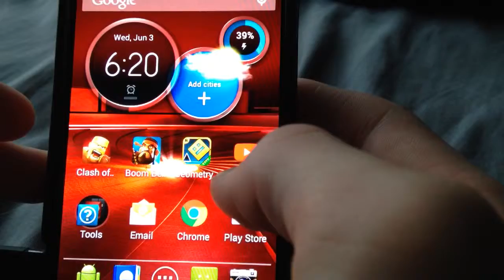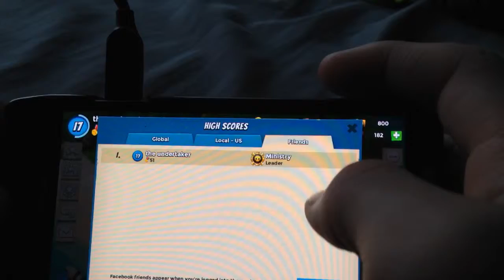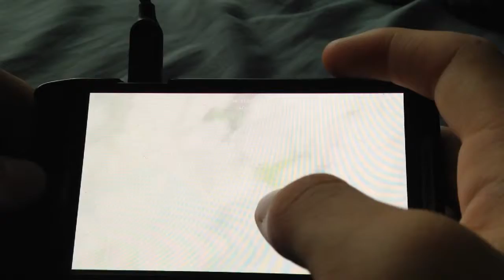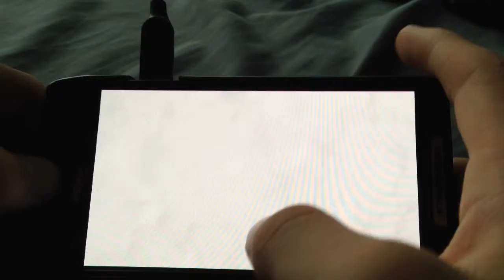Boom Beach ep #1